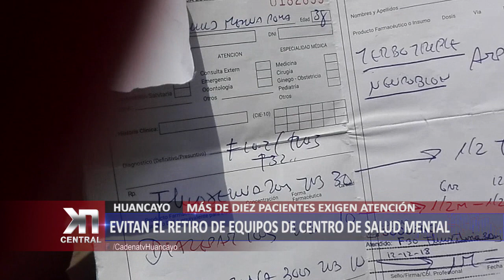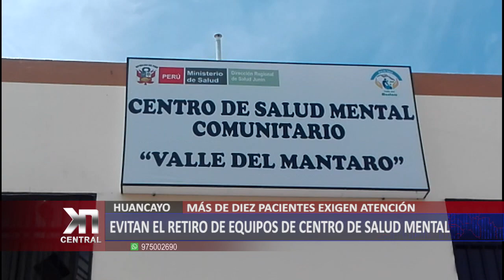Huancayo: Evitan el retiro de equipos de centro de salud mental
Vecinos del asentamiento humano justicia paz y vida reclaman por el retiro de equipos e indumentarias del centro de salud mental comunitario ubicado entre las intersecciones de las calles Javier Eraud e inca Garcilaso, en el sector 2 del asentamiento humano Justicia paz y vida.